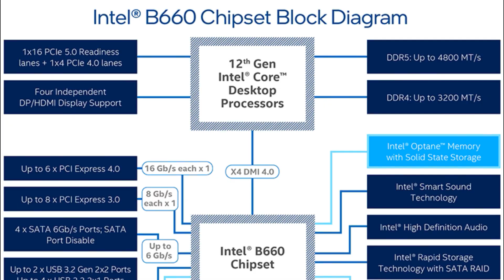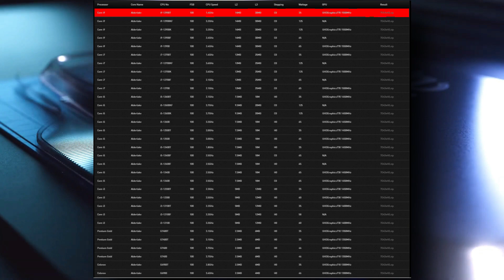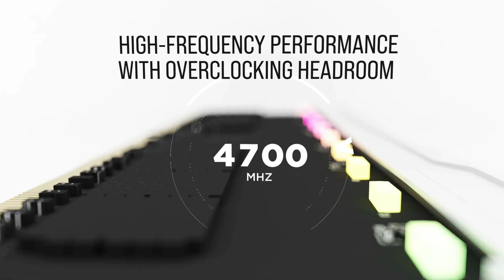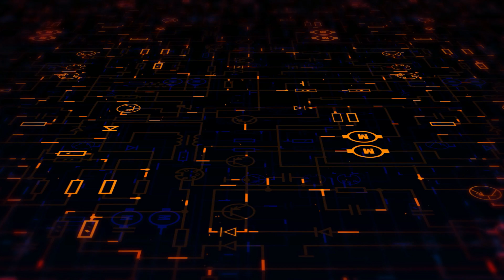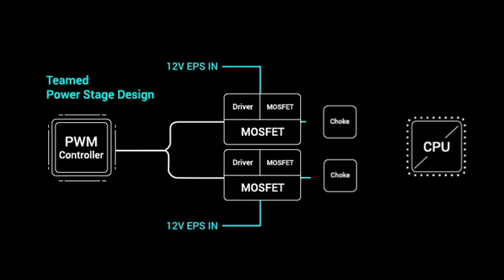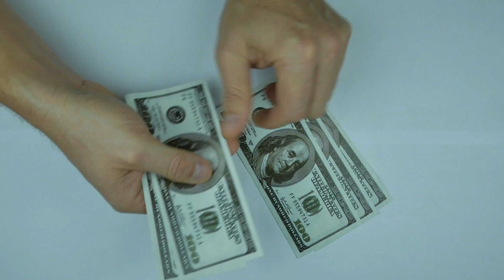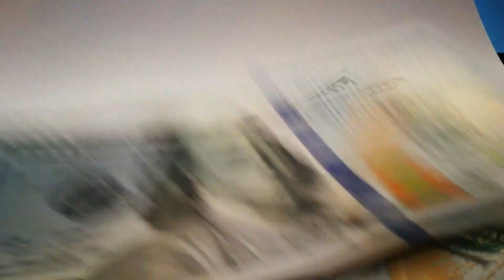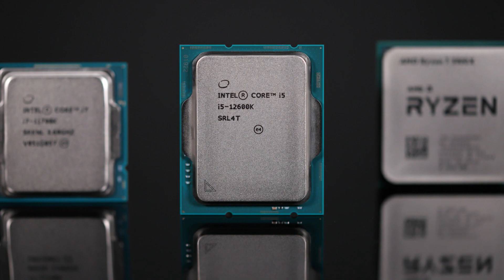MSI MAG B660M BAZOOKA REVIEW ESPAÑOL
!COMPRA TU PLACA MSI MAG B660M BAZOOKA DESDE AQUÍ !!
AMAZON AMÉRICA:⏩
AMAZON EUROPA:⏩
MAS MOTHERBOARDS EN ESTA GAMA:⏩

EN ESTE VÍDEO VAMOS ANALIZAR LA TARJETA MADRE MSI MAG B660M BAZOOKA DDR5 / DDR4 PARA DESCUBRIR SUS MEJORES CARACTERÍSTICAS Y LAS VENTAJAS Y DESVENTAJAS DE LA MISMAS.

PROCESADORES RECOMENDADOS PARA ESTA PLACA BASE:
INTEL I5 12600K, INTEL I7 12700K, Intel i9 12900k, Intel i5 12600kf, Intel i7 12700kf, Intel i9 12900kf

TARJETAS DE VÍDEO RECOMENDADAS PARA ESTA MOTHEBOARD:
NVIDIA RTX 2060, NVIDIA  RXT 2070, NVIDIA RXT 2080, AMD RX 5700 XT, RX 5600 XT O RTX 3080, RTX 3090, RTX 3070, RX 6800 xt, RX 6900 XT

00:00 Introducción
00:44 Características
04:59 VRM
07:14 Ventajas
08:54 Desventajas
11:02 Conclusión